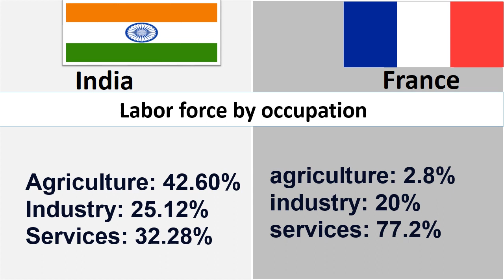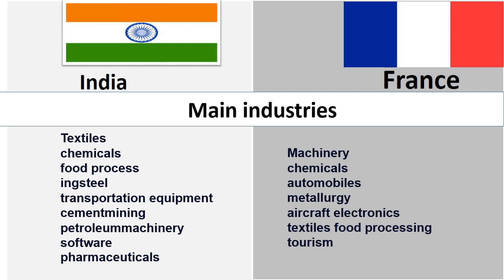France Economy Vs india Economy Comparison 2022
Currency
Fiscal year
Country group
Population
GDP
GDP rank
GDP growth
GDP per capita
GDP by component
Population below poverty line
Human Development Index
Labor force
Labor force by occupation
Unemployment
Main industrie

SONG           EL    Secreto
ARTIST       Yuang Logos
ALBUM       Yang  Logos
LICENSE    You Tube Library

in this channel we present all kind of data include  Education Economic,   Business, General Knowledge,Technology, History and many more interested video come from trusted course enjoy our content .